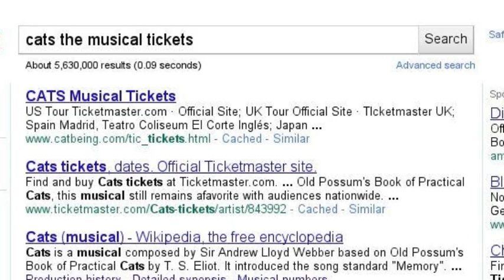My Search for Cats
Simply? I was bored. :)